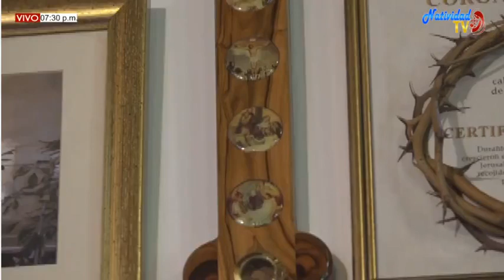EUCARISTÍA DOMINGO (15/11/2020) XXXIII DEL T.O PBRO MIGUEL VILLAMIZAR.